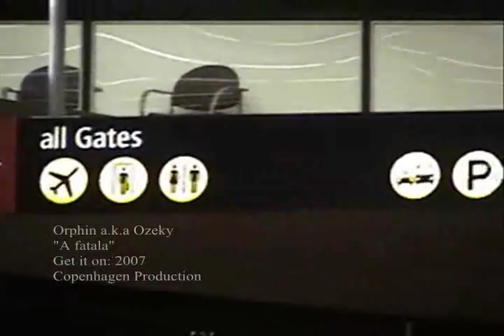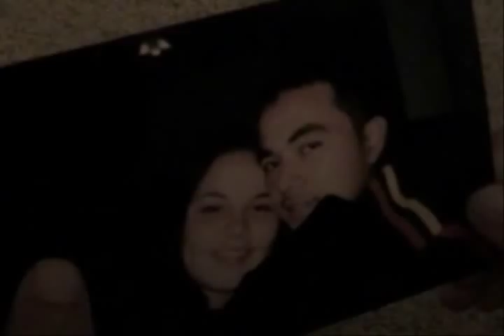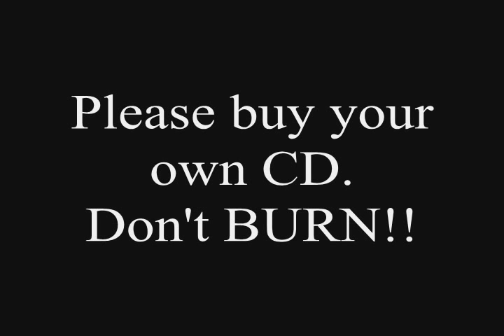Ozeky - Chuuk - Micronesia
Ozeky - "A fatala" - Chuuk, Micronesia, Polynesia